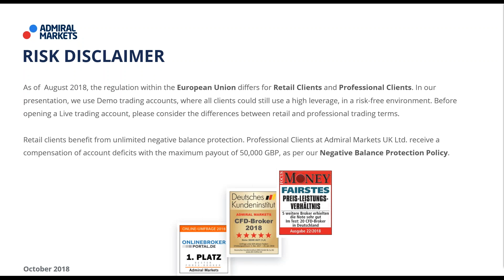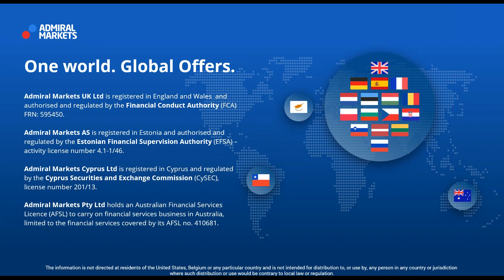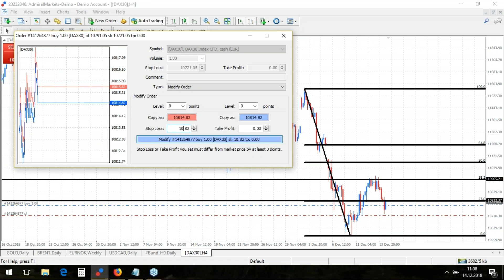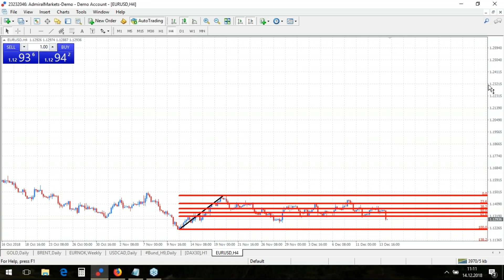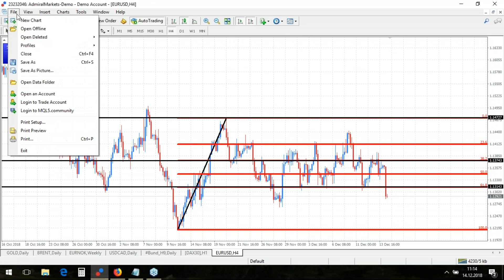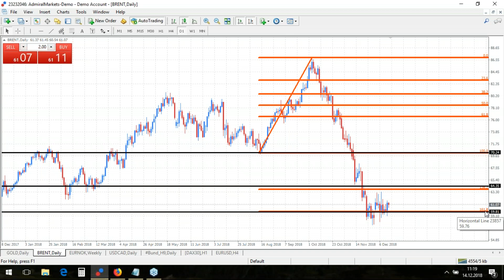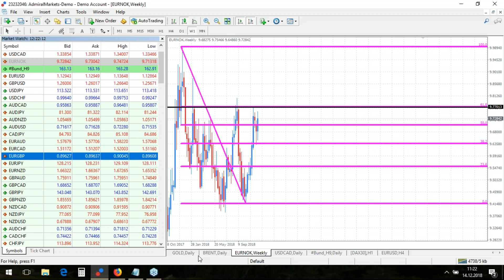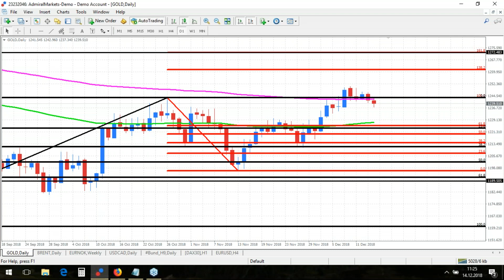Real-Time Daily Trading Ideas, Friday, 14th December: Dirk on DAX, EURUSD & Gold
Today: Giancarlo on Gold, DAX & EURUSD -  Forex & CFD Trading.